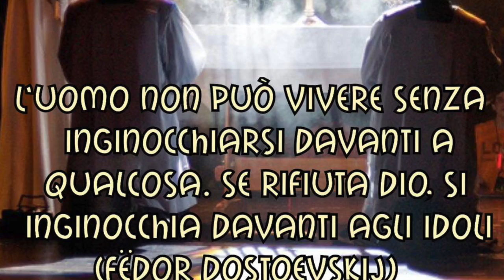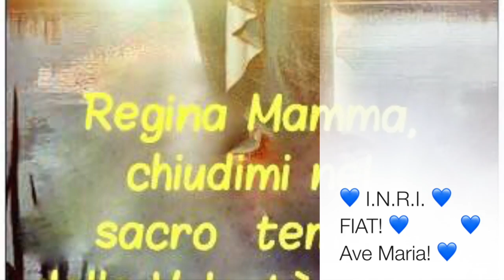Al primo posto SOLO Gesù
Solo chi osserva i comandamenti ama Gesù e solo chi ama Gesù ne riceve manifestazioni e carezze. Gesù solo deve essere adorato, lodato, ringraziato e, sempre, messo al primo posto. Lunedì 15 Maggio 2017, Quinta settimana di Pasqua